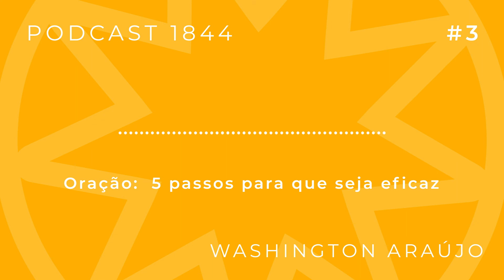Podcast 1844 - #3: Oração: 5 passos para que seja eficaz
Neste episódio falaremos sobre 5 passos para que nossas orações possam ser mais eficazes.